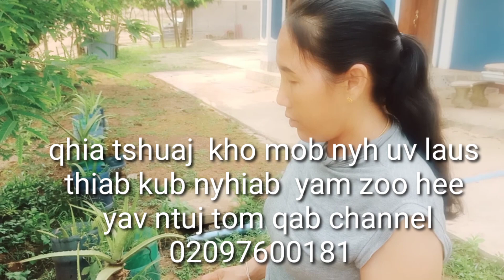qhia tshuaj. ko kub nyhiab thiab tshuaj kab phaub